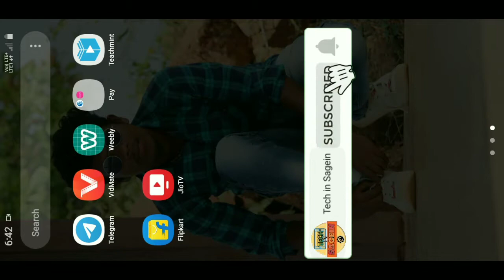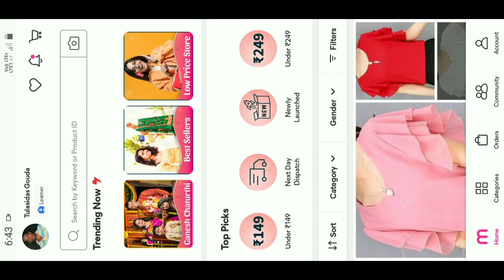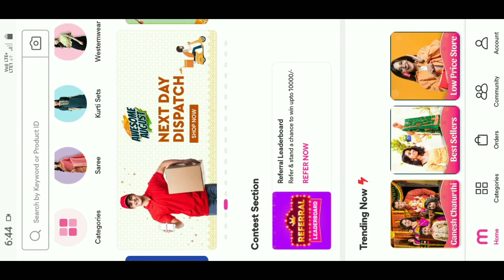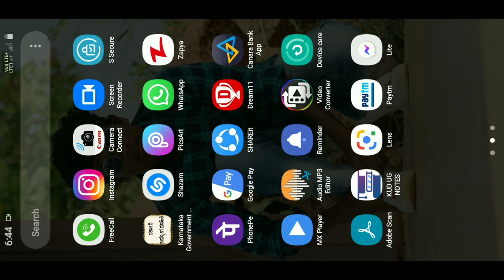Meesho app erning Proof kannada | meesho Payment full process kannada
Follows on Instagram:-
ID👇
tulasidas_gowda
Video editing:-
Editing app:-Kinemaster